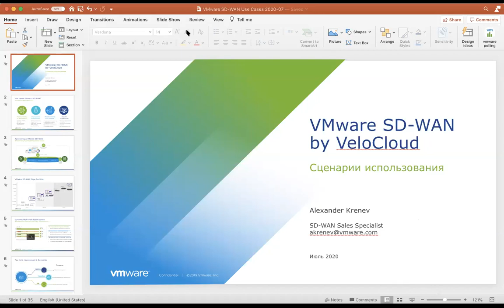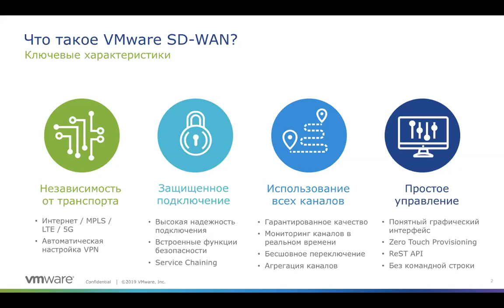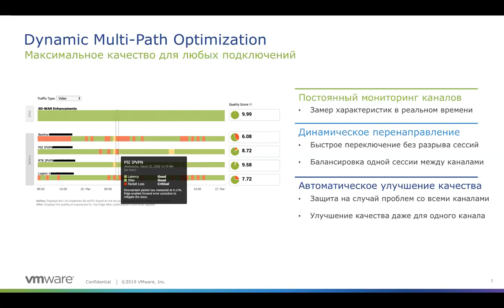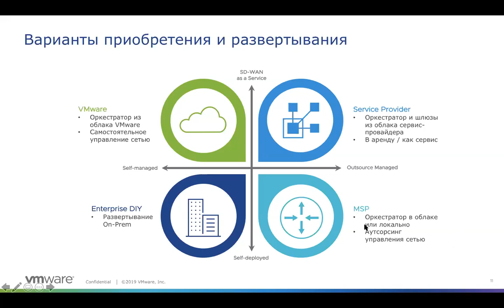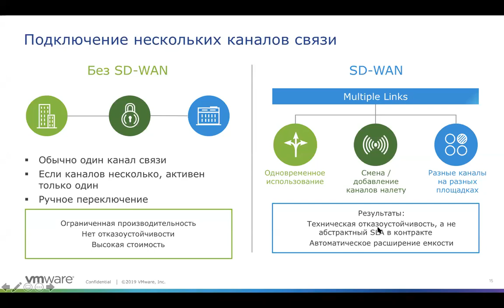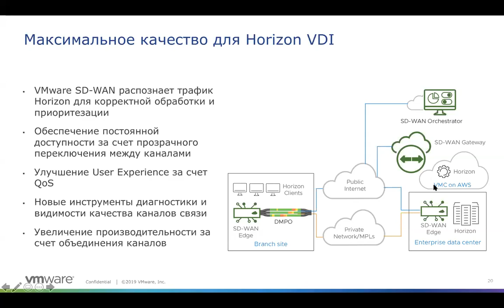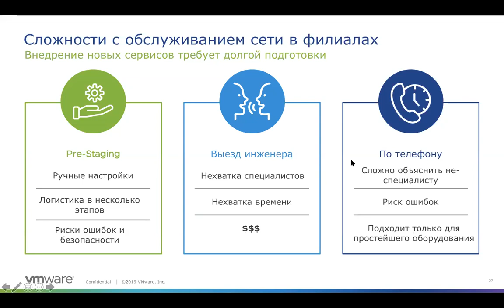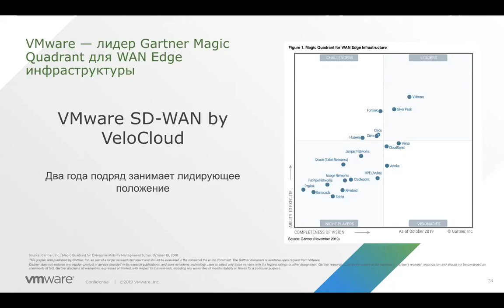Практические сценарии использования VMware SD wan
Приглашаем на онлайн-сессию: Практические сценарии использования VMware SD-WAN
Детально обсудим:
🔷Архитектура и функционал решения VMware SD-WAN by VeloCloud
🔷Когда следует переходить на SD-WAN?
🔷Типовые сценарии продаж / задачи для реализации проекта. Ценообразование
🔷Кейсы в Европе и СНГ
🔷Результаты внедрений: истории клиентов VMware